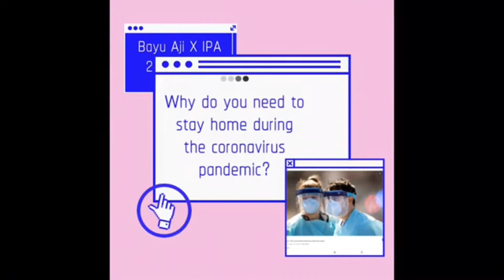Mapel Prakarya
Hi.
Siapa bilang home learning membosankan...
Home Learning atau pembelajaran di rumah secara online dapat menjadi kegiatan yg menyenangkan untuk anak2 lho.💖 Seperti yg dilakukan siswa-siswi SMA Global Islamic School.🏠💻
Pendaftaran Penerimaan Peserta Didik Baru secara online (PPDB) 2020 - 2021, dibuka kembali melalui 🌐📱
👉 Customer Service : 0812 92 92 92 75 (Ms. Mia / Ms. Pristi)
👉 PG-K :  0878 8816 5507 (Ms. Putri)
👉 Primary : 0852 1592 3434 (Ms. Ifah)
👉 Junior High : 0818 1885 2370 (Ms. Laili)
👉 Senior High : 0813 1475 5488 (Ms. Gita)